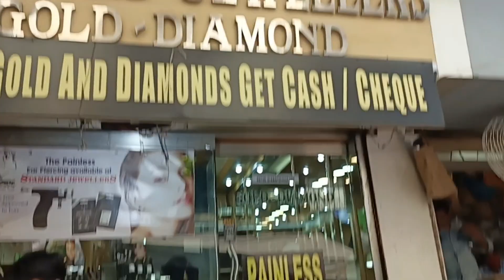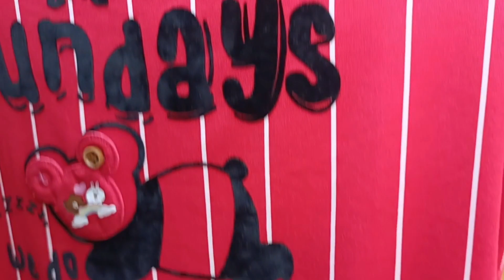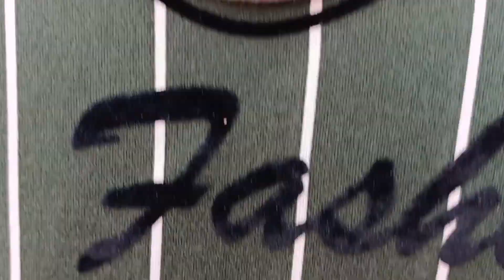Awesome Summer Collection 2022 | Lajpat Nagar Market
Hello my lovely youtube family!
Today I have covered lajpatnagarmarketdelhi for you on your demand. Here you will find out the latestsummercollection2022 under which there is a wide range of affordable kurti, plazzo set, cotton t-shirts, ladies nightsuit, ladies trousers, handbags and watches to explore. Hope you will like the variety and enjoy the video.